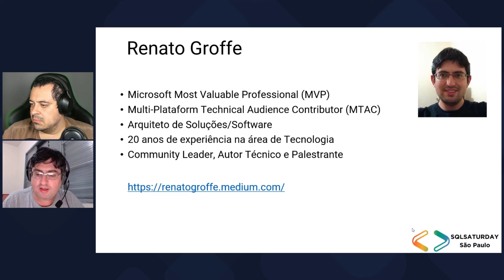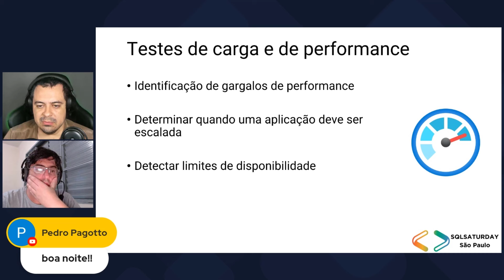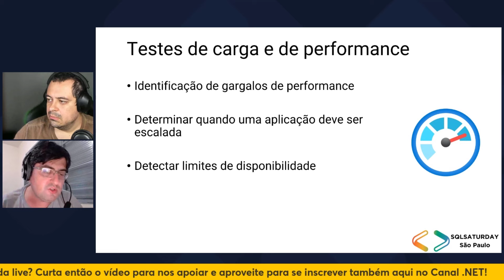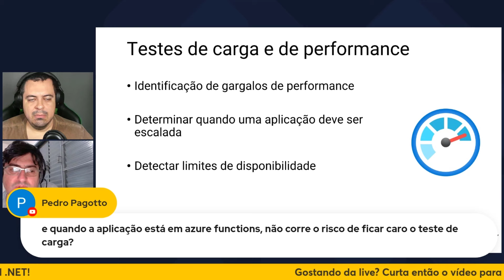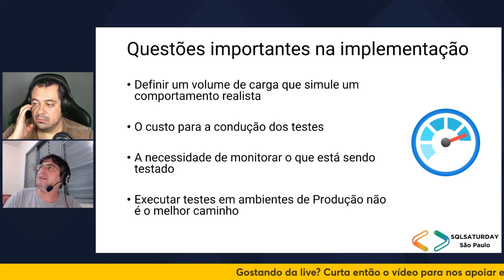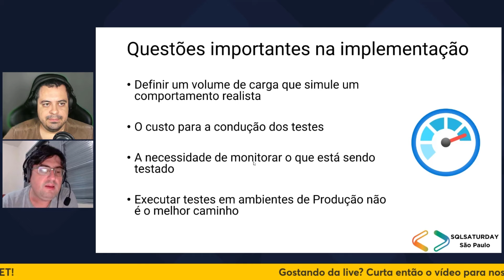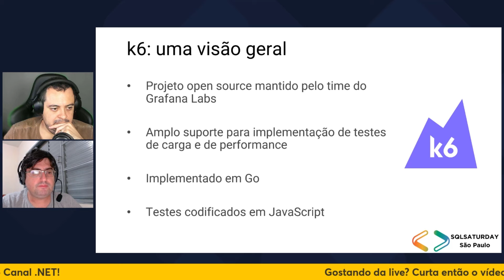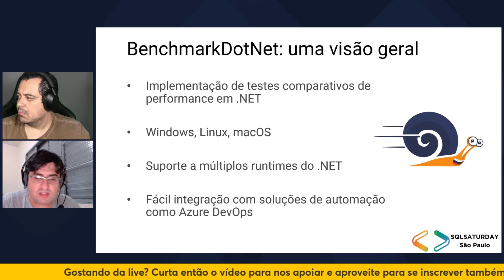Testes de Performance e Carga com Bancos de Dados: frameworks, automações, dicas...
Confira neste vídeo um bate-papo descontraído com o Dirceu Resende (Microsoft MVP Alumni) e o Renato Groffe (Microsoft MVP) sobre a implementação de testes de performance e de carga com bancos de dados... Fique por dentro de projetos open source, soluções de automação e acompanhe diversas dicas: de comparações de frameworks como Entity Framework Core e Dapper medindo a melhor performance em um cenário específico, a pipelines de automação utilizando ferramentas como k6 e Azure Pipelines com diferentes tecnologias de bancos de dados!

Este conteúdo é um corte de uma live que aconteceu aqui no Canal .NET. Para assistir o vídeo completo e que mostrou em detalhes como implementar testes de performance (comparando soluções de acesso a dados em .NET) e de carga (em uma base SQL Server) acesse o link:

Faça sua inscrição então (aqui no YouTube também), para ficar por dentro de novidades sobre eventos, tecnologias Microsoft e outros conteúdos gratuitos: